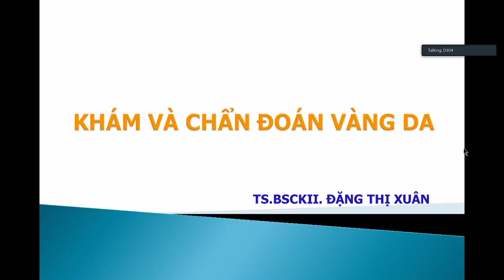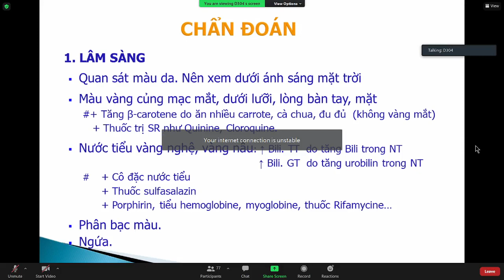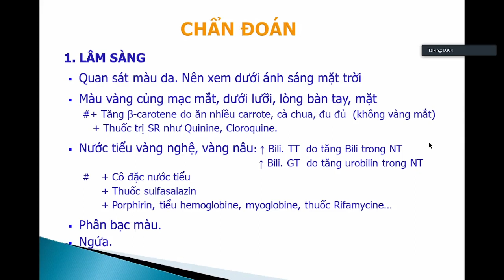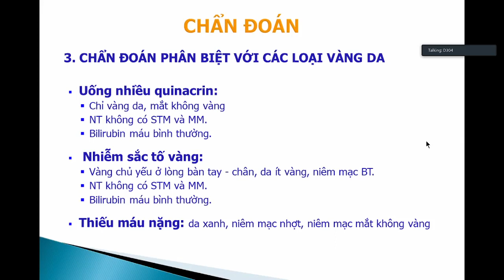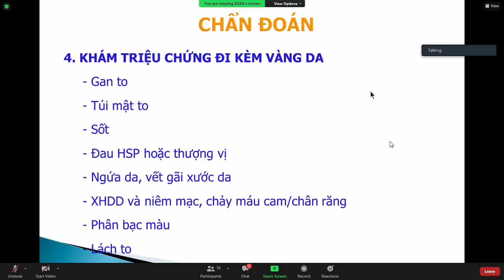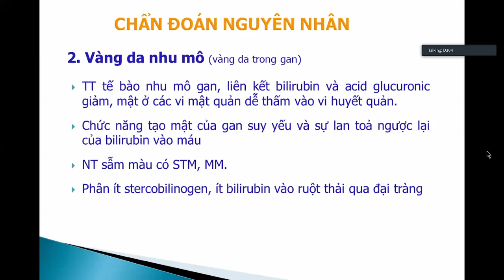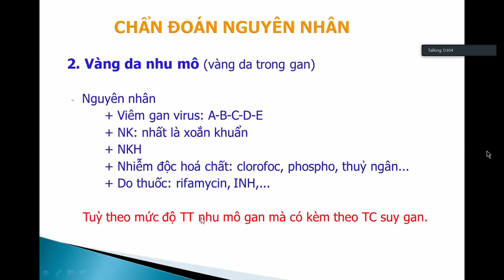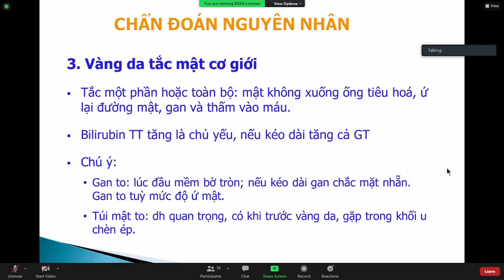nội cơ sở - khám và chẩn đoán vàng da